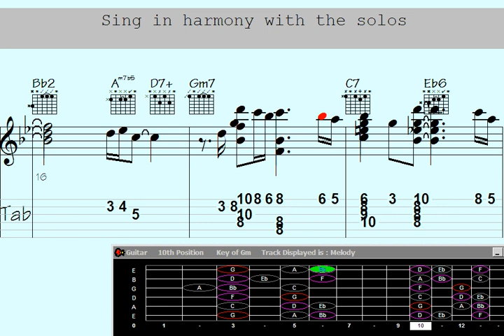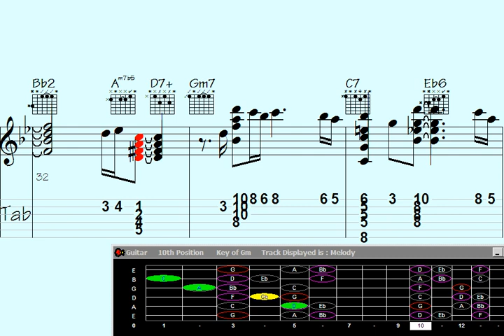⏺Ritardando: Guitar Chord Melody - Song: Uncommonly Enhanced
"Discover the mesmerizing world of Ritardando's Guitar Chord Melody in this breathtaking rendition of 'Uncommonly Enhanced.' Prepare to be enchanted as the guitar strings weave a tapestry of harmonious notes, transcending the ordinary and taking you on an extraordinary musical journey. Immerse yourself in the spellbinding melodies and intricate chords expertly played, making this a true masterpiece you won't want to miss."